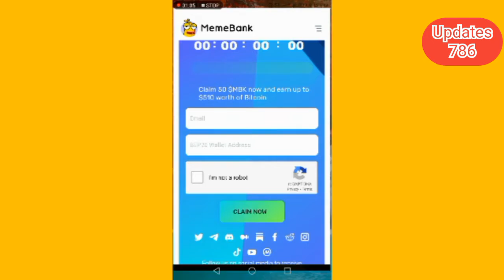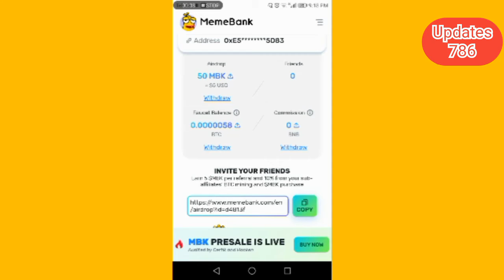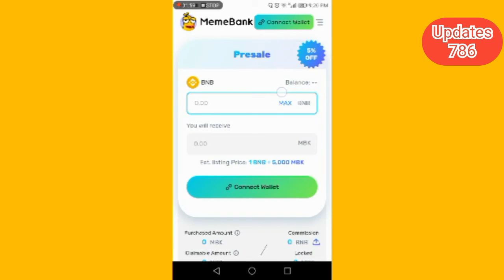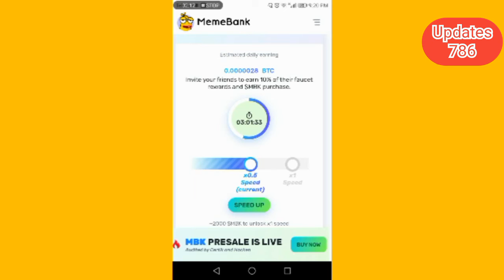Free BNB Mining Website 2022 | Free BNB Coin Claim | How To Claim Free BNB Airdrop 2022